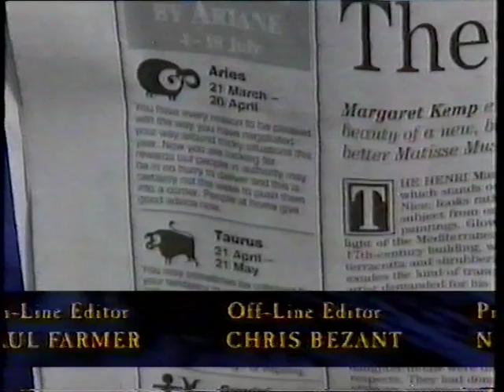Another Romans TV Program from 1993